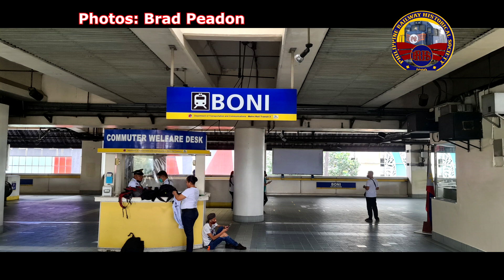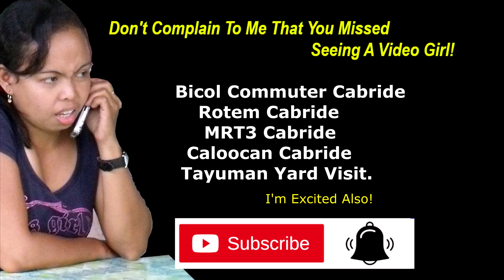SRF701 MRT3 RIDE TAFT TO AYALA QUICKIE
Manila, Philippines: Today we take a brief cab ride on a 1st generation MRT3 train along EDSA.
  Starting with a view of a train departing from the southern terminus of Taft, we stop at Magallanes, before ending the video at Ayala station.
  One thing you will notice with these cabride videos is how much faster the MRT3 vehicles were going compared to the LRT1.
  On the way, we cross a number of other 1st generation sets.

  After the cab ride, there is a selection of still photos showing the area around Boni station during August 2022.

  The 'Philippine Railway Historical Society' would like to thank the MRT3 operators for their assistance during this visit.

  Mr David Xuereb has generously allowed us to show all his video footage from our 2010 and 2011 trips. The series will take in the Philippine National Railways, LRT1 and MRT3, all of which we were given special permission to visit and photograph.

  Check out our 'Philippine Railway Historical Society' website, blogs, and forums listed below. There is always lots of great Philippine transportation content.

  Thanks to David Xuereb for allowing us to share your video with the world.

  MrX still has some great stuff coming in this series.